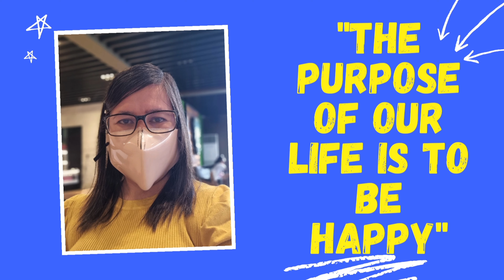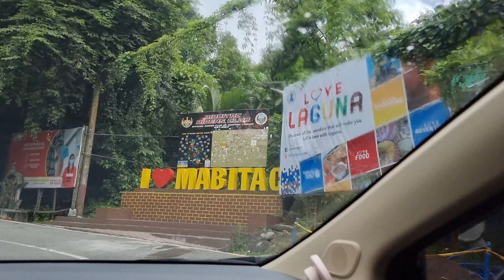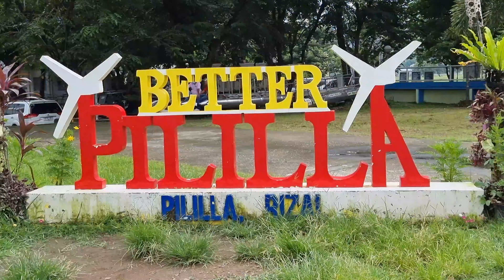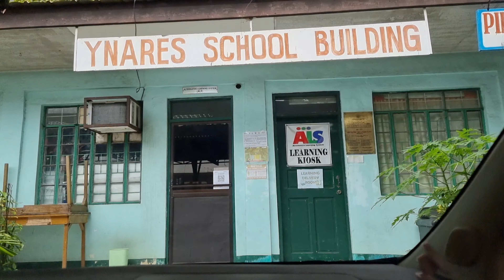NAKAKAHILO ANG DAAN | MABITAC LAGUNA | ZIGZAG ROAD